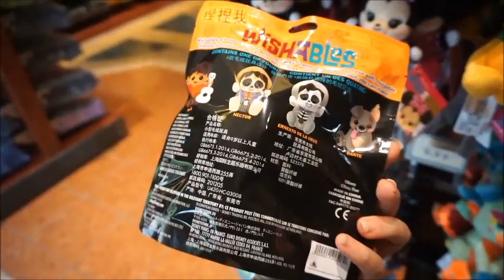Vlog: Shopping at Hollywood Studios, Coco Wishables Unbagging, and New Ears at World of Disney!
Hey guys! We were there to eat all the pumpkin sweets (if you haven't see that video that went up on Monday, go check it out) and couldn't resist a little store crawl while we were there!